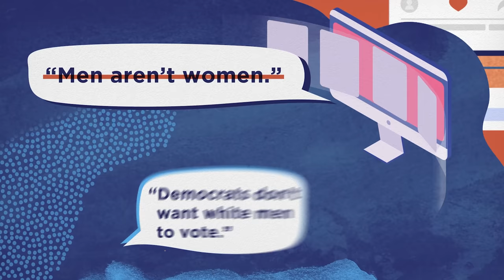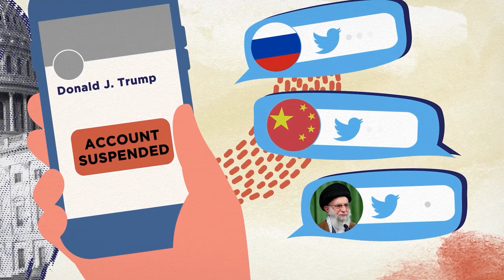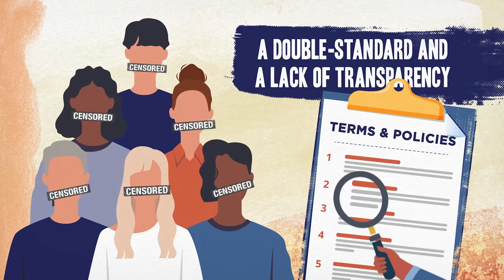The Fall of the Digital Town Square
Like an authoritarian regime, Big Tech unilaterally decides to silence opinions, people, and even news stories that don't comport with their ideological preferences. Perhaps you've agreed with their behavior, believing private companies can "do what they want." What happens when those unchecked censors get around to silencing YOUR views? Because odds are, if left unchecked, they eventually will. Do you trust Big Tech billionaires with that kind of power?